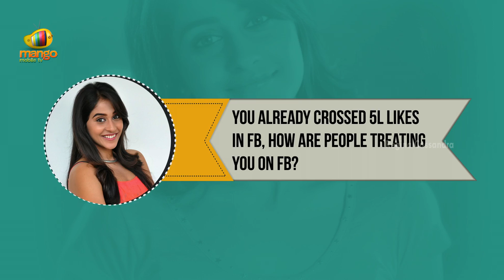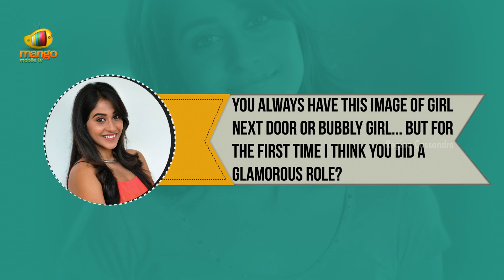Regina Cassandra Exclusive Interview about Ra Ra Krishnayya Movie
Hi guys, it was very much fun interacting with you people.

Thanks for your love and support for me. I owe you big time for Ra Ra Krishnayya's success.